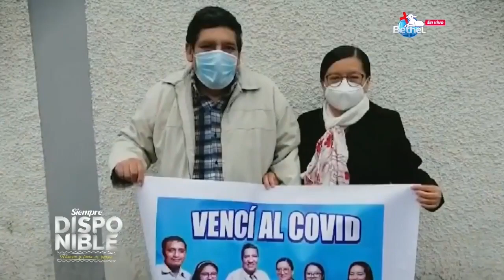Siempre Estare Disponible I Cn Lima 2022